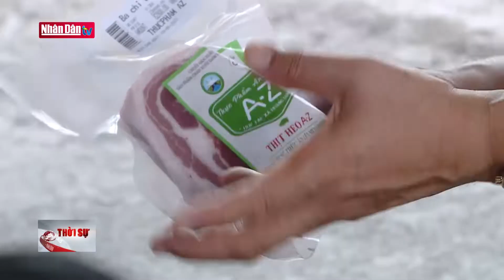Bảo đảm an toàn thực phẩm trong chế biến sản phẩm chăn nuôi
Bảo đảm an toàn thực phẩm trong chế biến sản phẩm chăn nuôi | Truyền Hình Nhân Dân
1. Dự Báo Thời Tiết Hôm Nay